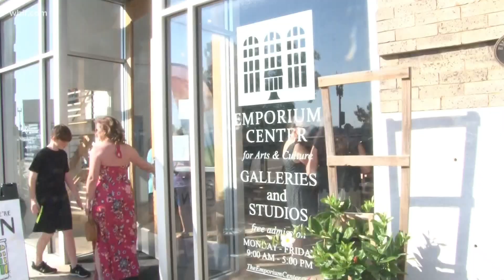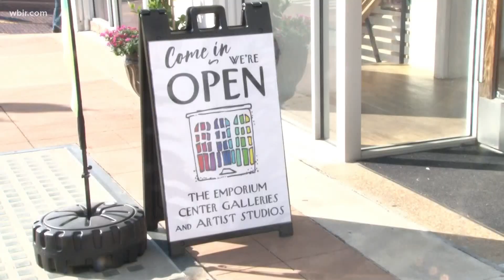Small venues in Knoxville gear up for reopening after the pandemic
After 15 months, small venues in East Tennessee are getting ready for their first shows and performances since the start of the pandemic.